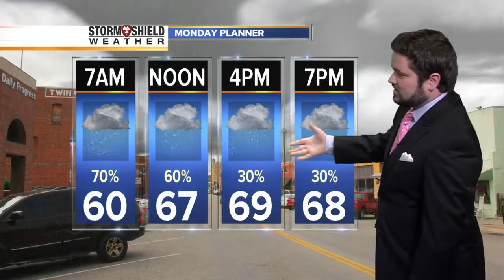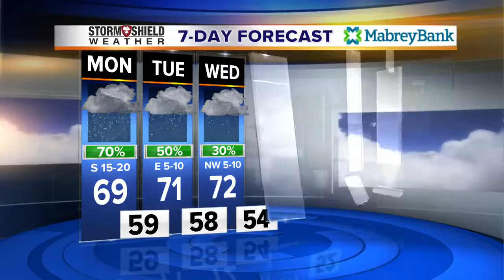2News Works for You at 5p-SU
2News Works for You at 5p-SU